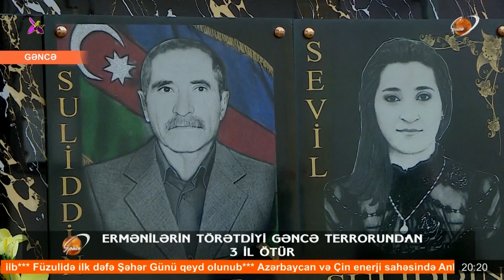Ermənilərin törətdiyi Gəncə terrorundan 3 il ötür